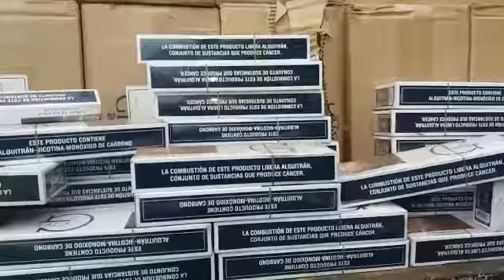Motorista de caminhão tenta fugir mas é preso com cigarros contrabandeados na BR 101 em Garuva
PAULO MARQUES NOTÍCIAS